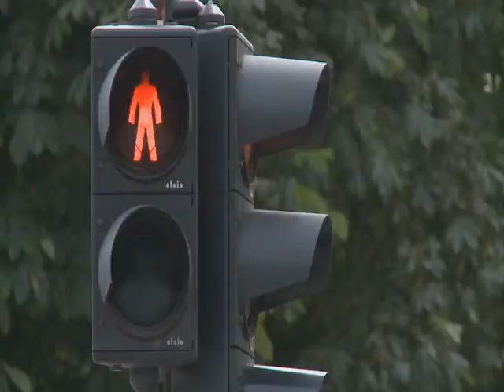King Of Europe drift Series Round 3 2011 48MuffinMan Part 1/2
Round 3 of The King Of Europe Drift series 2011